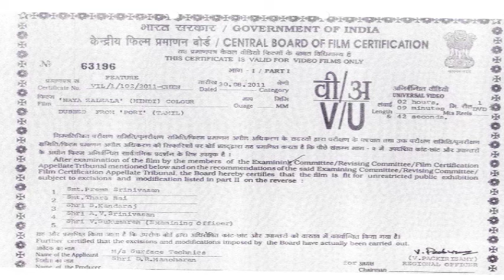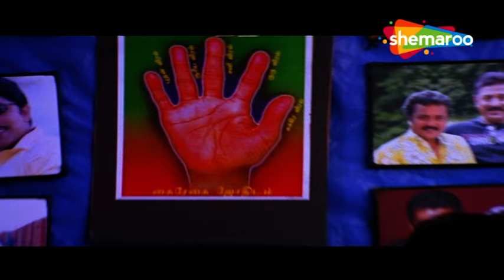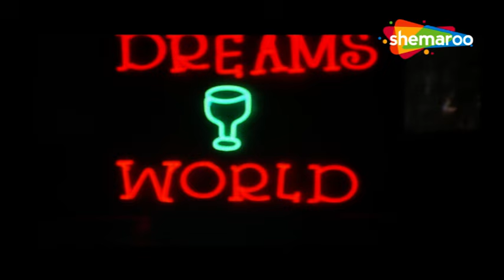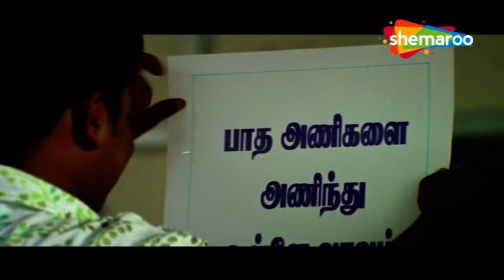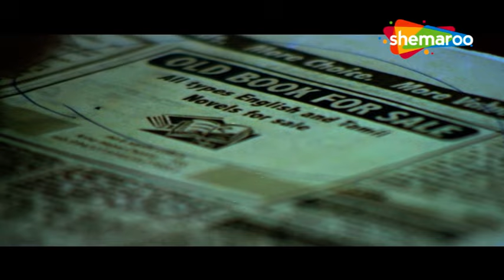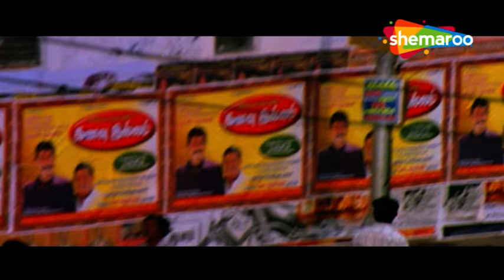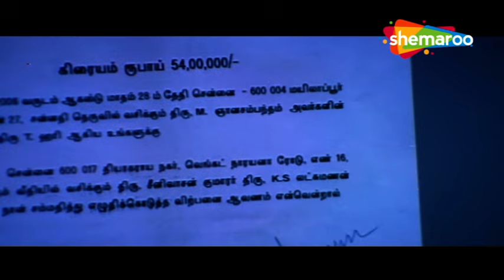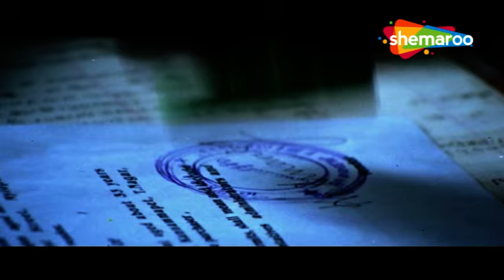SOUTH STAR जीवा की सुपरहिट एक्शन मूवी देखिये HINDI DUBBED HD | JEEVA SUPERHIT ACTION MOVIE HD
Movie - NAYA ZALZALA (2007)
Star Cast - JEEVA,POOJA KARONAS

Bollywood Comedy
Follow us on: